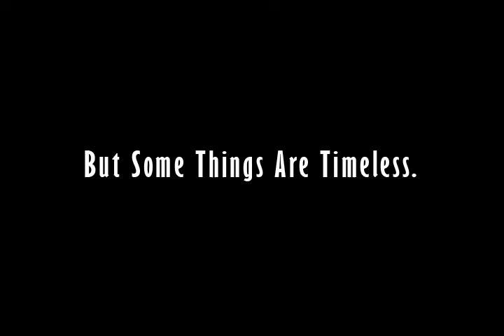Watchmen "Nostalgia" 30 Sec Commercial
"Nostalgia" fragrance commercial for the Watchmen Ad Contest featuring Mike McNerney.